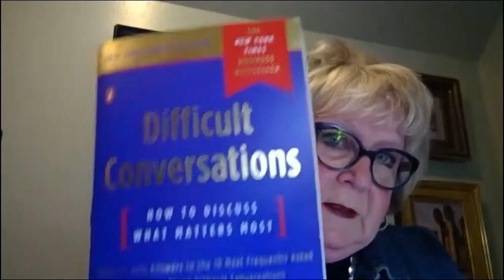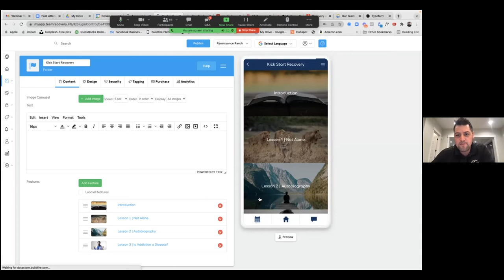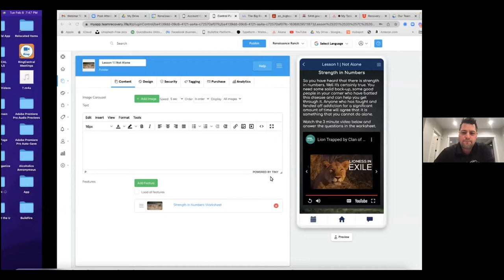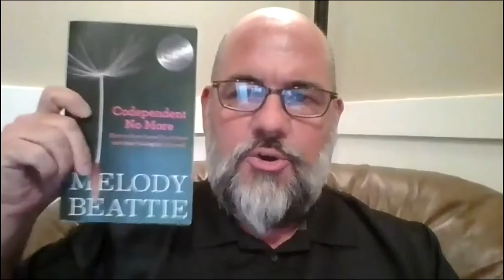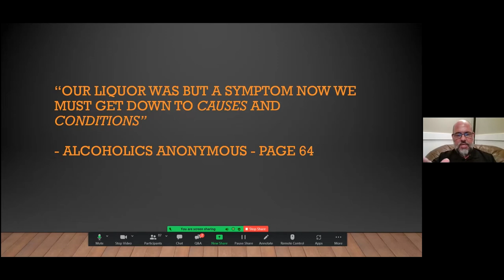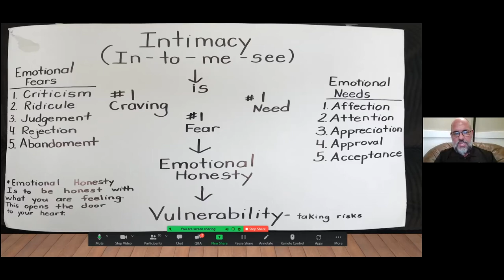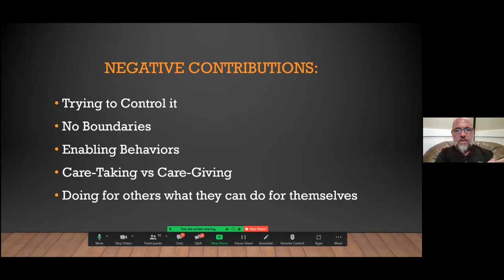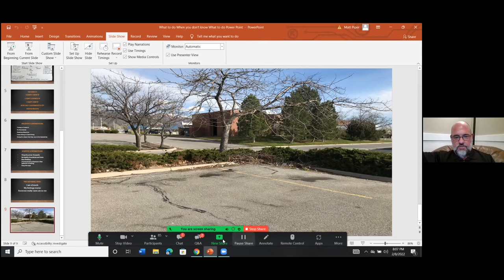Highlights of Healing Webinar | February 2022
Join hosts Rick & Christine Dixon, owners of Renaissance Ranch Addiction Treatment Centers, as they join with field professionals as they discuss the highlights of healing in this unique webinar.

Speakers:

Steve Smith, Ranch Alumni
Jamie Smith, Ranch Alumni family member

Over the span of 15 years, an opioid addiction had turned into what felt like an impossible journey to recover from. When their pain was too much to manage on their own, they entered into a miraculous life of recovery together as a whole family. Steve and Jamie have witnessed the miracle that when one heart starts to heal, the other hearts around them start to heal as well.

Carolyn H. Howard
Master Mediator

"My experience with addiction recovery has expanded my adult life.
My husband and I have worked with family members who have been
troubled with addiction, including parents and siblings on both sides
of our family who struggled with addiction and eventually lost their
lives, because of the addiction. We have daughters' who have been
challenged with mental health issues and addiction. My husband
recently retired from being a District Court Judge for over 20 years,
serving the mental health court for five years; my profession in
teaching conflict resolution at UVU as an adjunct professor and
currently as a legal mediator for high conflict cases, has provided us
an opportunity throughout our lives to witness the sorrows of
addiction, and to be actively involved in learning and working in
addiction recovery work."

Preston Dixon, COO, Renaissance Ranch

Preston is a powerful leader in the Renaissance Ranch family and has unrelenting compassion and love for those whose lives are impacted by the disease of addiction. He has first-hand experience and can empathize directly with clients, as he was once in their shoes, and he has the unique ability to help others. With many years of experience in sobriety,
combined with high level management, Preston is equipped with many specific skills as a leader that make him a very loved and respected member in the Ranch family. His values and morals, honesty, integrity and brotherly kindness reflect those values as well as the treatment approach of Renaissance Ranch.

Matt Piper, Advanced Substance Use Disorder Counselor

Matt Piper has been with Renaissance Ranch since 2016 and currently works with the men in our residential program as an Advanced Substance Abuse Counselor. Matt also facilitates a weekly residential family group meeting with an emphasis on education, and the importance of family members working on their own recovery. Drawing from his years of experience working with families, Matt believes that for the best chance
of success, each family member must participate and feel supported in the healing process. Building a successful journey in recovery as a family is a unique challenge, but it can be done. They say misery loves company, but so does sobriety.

Justin McCoy, Executive Director, Renaissance Ranch Idaho

Justin has been working in the Substance Abuse treatment industry since 2012 with experience in business administration, operations, case management, marketing and admissions. He oversees the operations of the Renaissance Ranch Idaho facilities as Executive Director. His personal recovery journey started with an introduction to the 12 Steps. Justin is also an Alumni of Renaissance Ranch. He finds purpose in sharing his
experience with others who struggle with addiction and want to put their life and family back together. The values that he gained from Renaissance Ranch are accountability, integrity, faith, and brotherhood. He is recently married and a father of 6 children.

Rick and Christine also invite you to join them in their upcoming webinar and free online Family Addiction Education Classes.